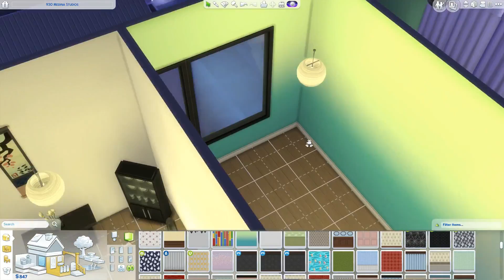DAMON'S A TODDLER!😍 | THE SIMS 4 | CITY LIVING – Part 43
**OPEN ME**
In this part Aria goes to the gym for a workout and see's Emmalyn and Poppy there! She completed her energized speech in Up Town. Later on Damon ages up to a toddler, he's so cute!

THEME SONG : First Step - Kata

♡SOCIAL MEDIA♡